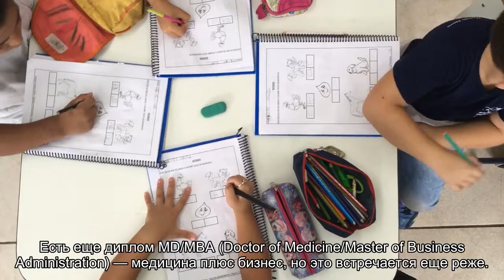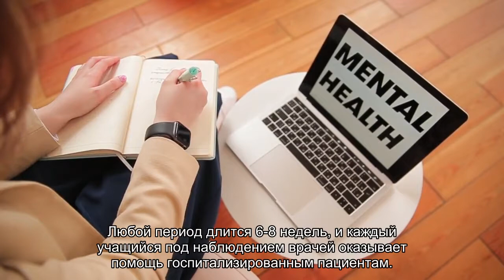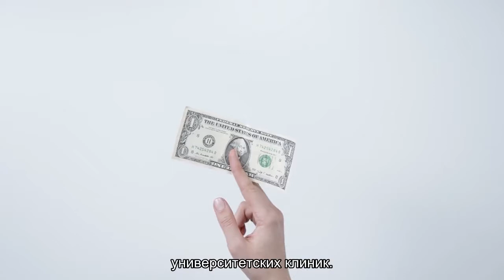Как становятся врачами в США: система медицинского образования глазами студента. Часть 2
Американский студент-медик Пол Фрумкин продолжает рассказывать о том, как в США готовят врачей, сколько лет им для этого требуется и чем отличается обучение медиков в США и России.